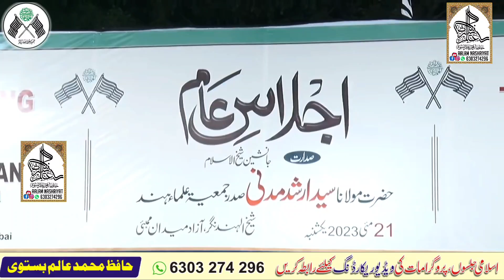Mufti Masoom Saqib Sahab , Shaikhul Hind Nagar Aazad Maidan Mumbai Jamiat Ulama-i-Hind 21 May 2023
Tarana Jamiat ulama e hind
Maulana Irfan Qasmi Mumbai
Hafiz Kamal Mumbai
Shaikhul Hind Nagar Aazad Maidan Mumbai Jamiat Ulama-i-Hind 21 May 2023
ترانہ جمیعت علماء ہند
Maulana Haleemullah Qasmi , Shaikhul Hind Nagar Aazad Maidan Mumbai Jamiat Ulama-i-Hind 21 May 2023
Maulana Ashhad Rashidi , Shaikhul Hind Nagar Aazad Maidan Mumbai , Jamiat Ulama-i-Hind 21 May 2023, Sunday
1)
Naat Maulana Mohammad Irfan Qasmi Saheb , Aazad Maidan Mumbai , Jamiat Ulama-i-Hind , 21 May 2023
2)
3)
Naat Mufti Haroon Nadvi Sahab Jalgaon , Aazad Maidan Mumbai , Jamiat Ulama-i-Hind , 21 May 2023

Tarana Jamiat Ulama-i-Hind
ترانہ جمعیۃ علماء ہند
21 May 2023, Sunday
Shaikhul Hind Nagar
Aazad Maidan Mumbai
Hazrat Maulana Arshad Madni Saheb

Live On | Jamiat Ulama-i-Hind | 21 May 2023 , Aazad Maidan Mumbai Hazrat Maulana Arshad Madni Saheb

Live On ,
Jamiat Ulama-i-Hind
21 May 2023, Sunday
Shaikhul Hind Nagar Aazad Maidan
Sadarat Hazrat Maulana Sayyed Arshad Madani Sahab ,
Publisher : Aalam Nashriyat